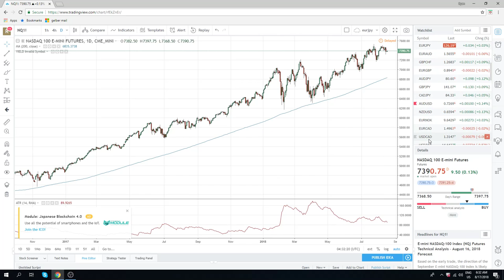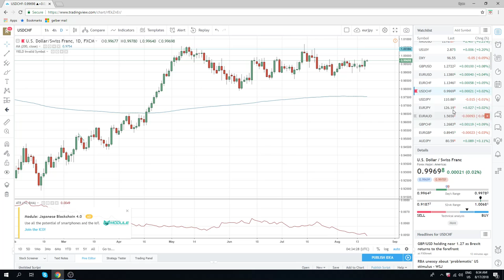17Aug18 FX & Crypto Opening Call - PrivateerFX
looking for the story

Web: PrivateerFX.com

THIS WAS
17Aug18 FX & Crypto Opening Call - PrivateerFX